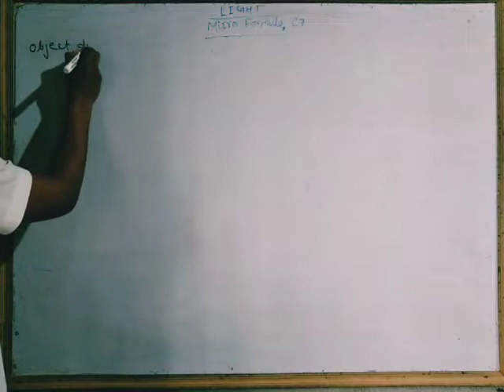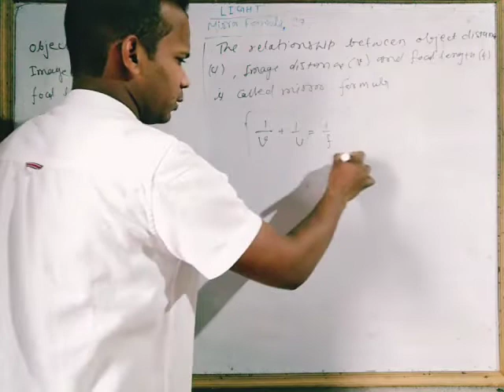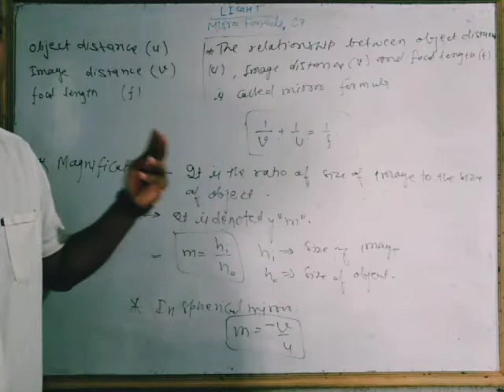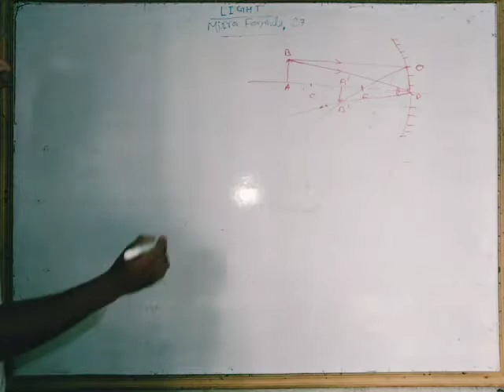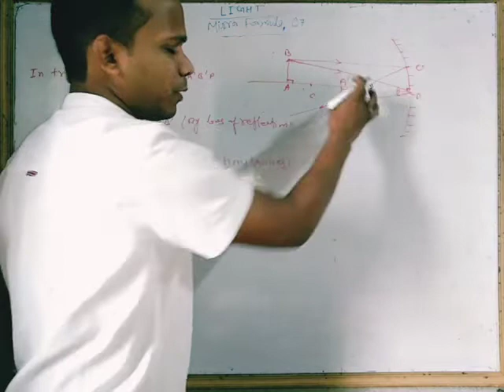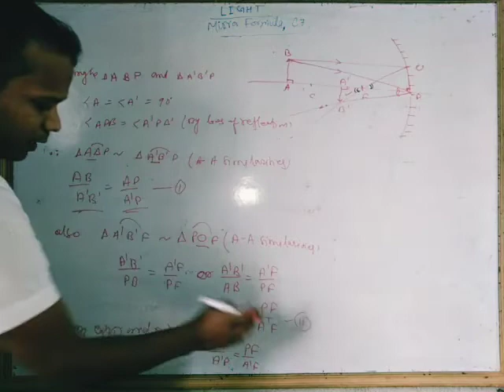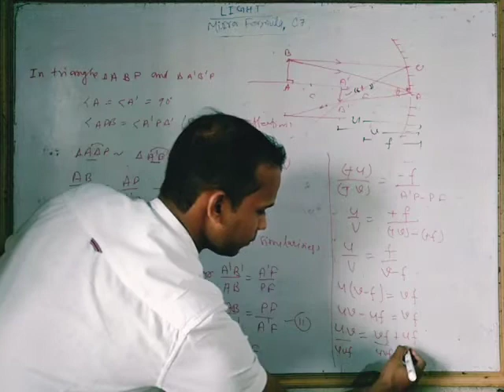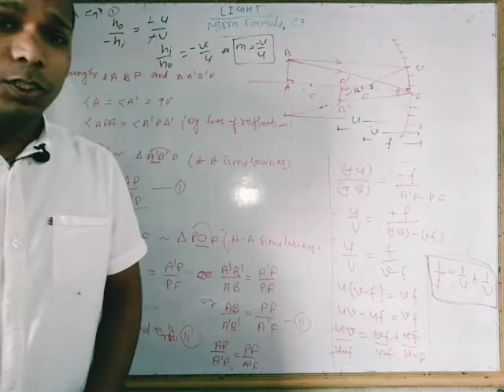Light || Proof of mirror formula, C7 || For class XI and XII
In this video we will discuss about the mirror formula, magnification in mirror and we will also prove both the formulas. It will help you a lot whatever you are in class X or XII or you are preparing for any kind of competitive examination.

for more detail please mail at